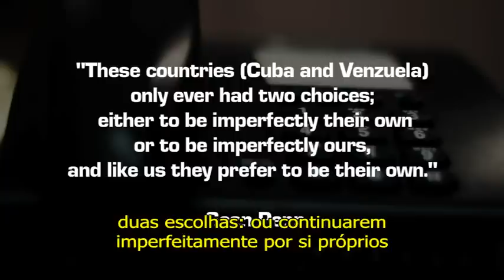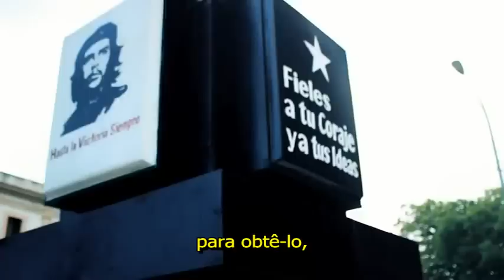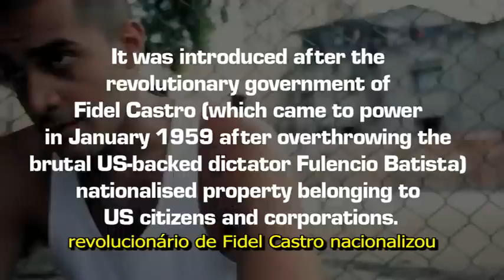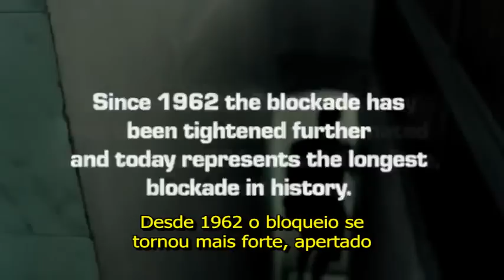LOWKEY Ft. SHADIA MANSOUR TOO MUCH LEGENDADO (OFFICIAL MUSIC VIDEO)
Explicações:

Bloqueio a Cuba: tema universalmente mais condenado no mundo

[1] O dinheiro não é única coisa que pode definir o homem como rico. Estes versos da Lauryn Hill parecem ter inspirado a música de Lowkey. A Lauryn canta que muitas vezes os que são ricos se sentem ou agem como miseráveis em diversas coisas, e outros que estão em busca da riqueza podem no caminho não obter nada, nem em termos materiais e nem em "outros tipos de riquezas", inclusive as espirituais (como caráter, amigos, por exemplo), por outro lado, muitos que são considerados pobres financeiramente vivem com felicidade e alegria que são verdadeiras riquezas. Enfim, os muitos tipos de riquezas é o assunto central deste som.

[2] Ao usar ou possuir coisas que você realmente não precisa, você está negando estas necessidades para outras pessoas que estão passando "fome" ou estão sofrendo por causa da falta delas. Isto é particularmente relevante para o vídeo da música que mostra
Cuba e fala sobre o bloqueio americano a Cuba. Através do bloqueio ao país, os
EUA estão negando a importação de bens e serviços que os cubanos poderiam desfrutar a cada dia.

[3] Tudo que você faz é tudo que você é. Tudo que sou é tudo o que você precisa
Um ser humano é definido por suas ações, não por suas posses ou pensamentos. Todas as características que temos são o que definem como serão nossas relações, já que as baseadas no que temos são interesseiras ou hipócritas. Logo, quem somos é o que se precisa para termos amizades, diálogos com os outros.

[4] Na primeira parte, Key deixa claro que o dinheiro tem sua utilidade, mas não é o determinante para se conseguir as coisas espirituais, as sentimentais, o respeito e questiona: Você está vivendo considerando o dinheiro o centro de todas as coisas ou você coloca o dinheiro no devido lugar, como algo necessário, útil, porém, não é a única coisa que importa?
Respeito não é inteiramente o mesmo que dinheiro. Você pode ganhar dinheiro e não ser respeitado. Você pode ser quebrado e ter respeito. Melhor ainda, é mais fácil de ser respeitado enquanto pobre e ainda tem a sua moral do que ser respeitado devido ao fator dinheiro, este é superficial e vai logo que você perder a fortuna.
Outros sentidos:
- Você pode comprar a melhor cama do mundo, mas se você está sempre preocupado ou culpado por algo que fez não irá conseguir dormir.

- Você só pode comprar o amor físico, uma vez que são as suas ações que ganham quem você ama, não suas posses.

[5] O dinheiro pode comprar uma casa enorme, mas é possivel se sentir vazio não ter ninguém para compartilhar contigo.
 Você pode "comprar" amigos com presentes, etc, mas você nunca vai ser capaz de comprar as pessoas que realmente importam para você como uma família.

-Ele só pode lhe trazer satisfação a curto prazo, mas no final você nunca está realmente satisfeito.

[6] Enquanto as pessoas em todo o mundo passam fome, vou comer. Este trecho pode ter dois sentidos: um é que o dinheiro é que possibilita a compra de alimentos onde poucos conseguem, e outro é que muitos possuem o desejo por dinheiro mas nunca conseguem a sensação de saciedade.

[7] Se por um lado o dinheiro possibilita acesso a diversas coisas boas, por outro, muitas vezes, ele é motivo de discórdia e divisão.

[8] Em nossa sociedade tudo é gira em torno de dinheiro, se você tem isso, você é tudo, caso contrário, vc é marginalizado.
Pessoas invejosas de riquezas estão dispostas a fazer qualquer coisa para obtê-las.
Papes é uma gíria para o papel, que é uma gíria para dinheiro.
Ele diz neste trecho que precisa ganhar dinheiro para viver (reconhece a utilidade do dinheiro), mas se recusa a viver para ganhar dinheiro.

[9] O rosto da rainha aparece na cédula de dinheiro inglesa,  assim 'Key continua com a mensagem de desagrado com a obsessão por dinheiro, mas ele também está aludindo a sua (provável) crença de que a rainha e a família real deveriam ser abolidas.

[10 Bloqueio a Cuba, 2012:  Outras condenações já ocorreram